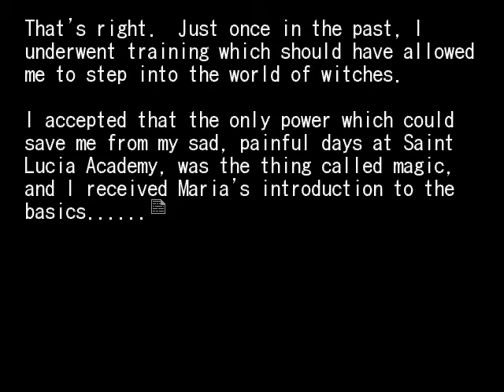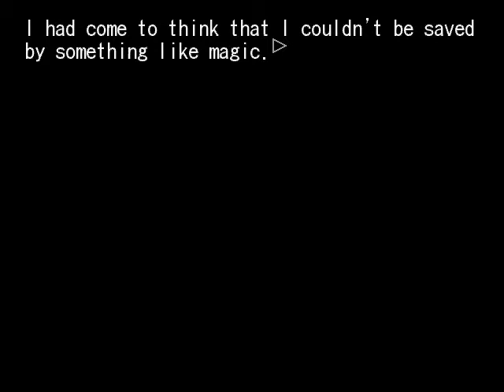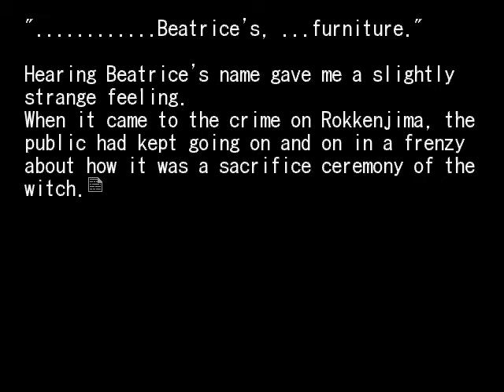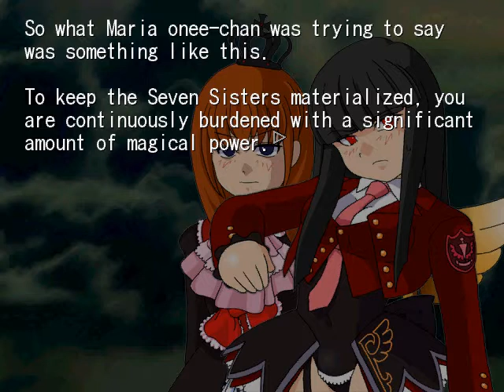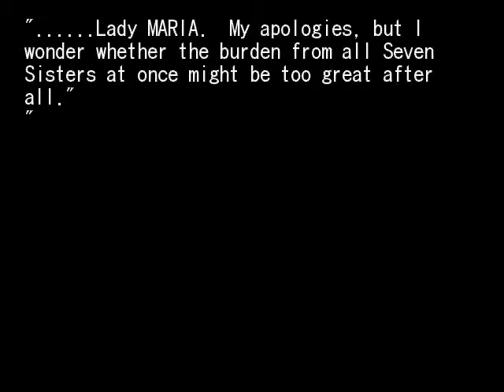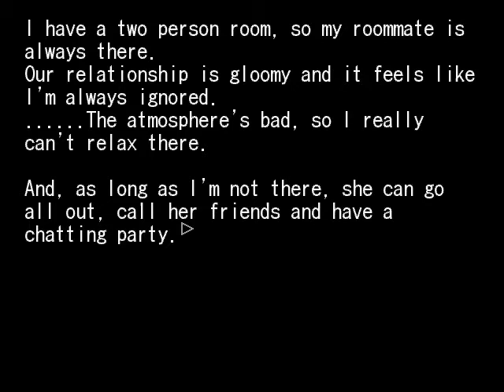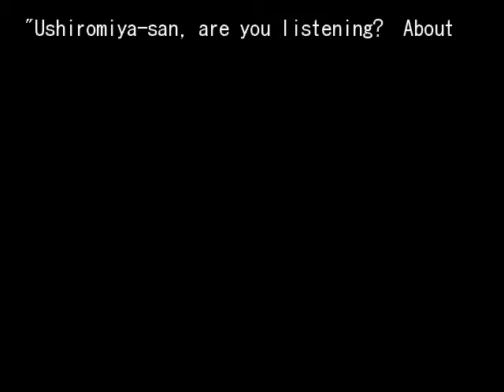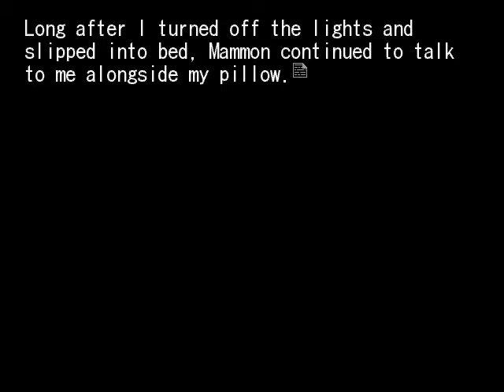Umineko Alliance of the golden witch part 7: Cuteness Proximity